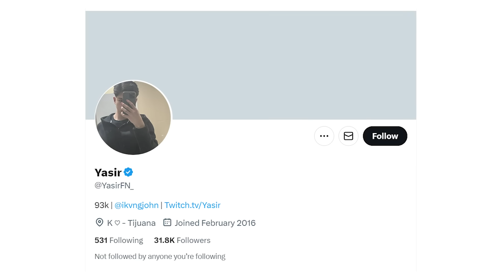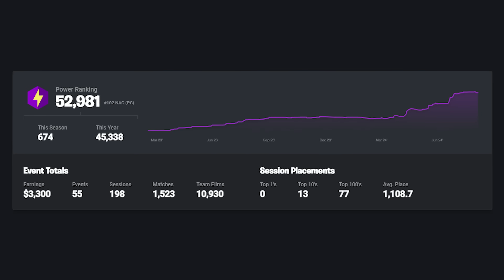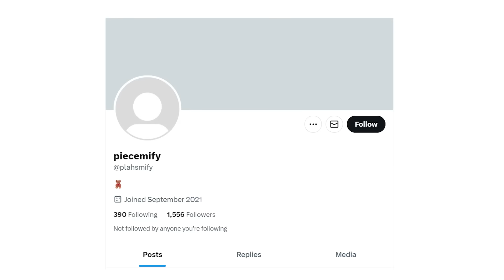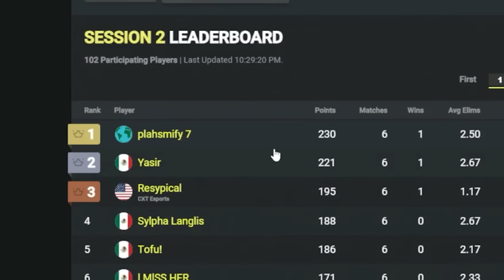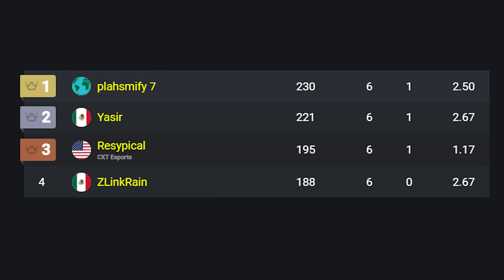I Hosted a $250,000 Fortnite Tournament!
Today I hosted the $250,000 Playstation SypherPK Cup! This was a massive honor and  this video is a breakdown of the final game of the tournament. This was one of the craziest moments I've ever seen in a Fortnite Tournament! Sit down, grab a snack and enjoy! :)

Thank you to Playstation for allowing me to be the face of the tournament by the way!

🌟 Socials 🌟